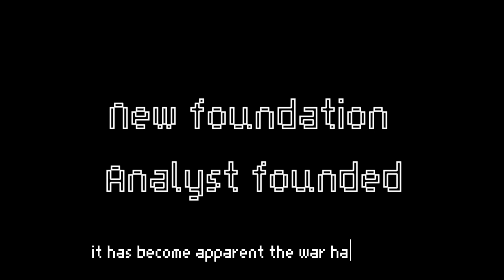Information war (XenoSwordTyler)